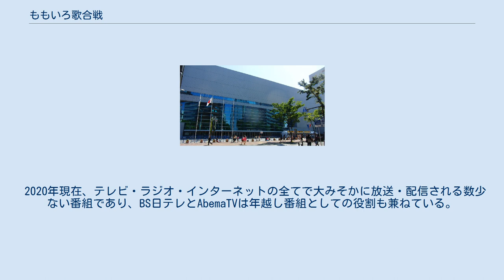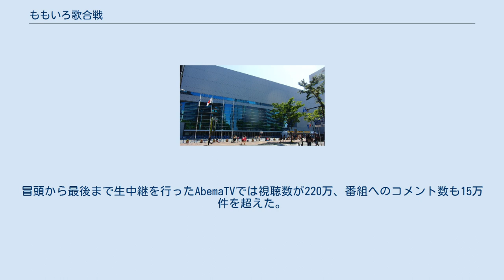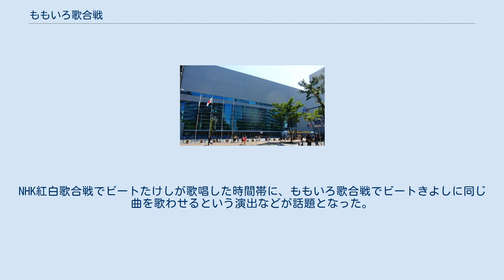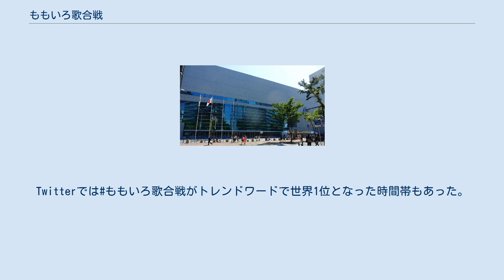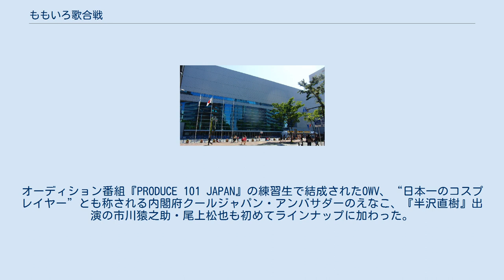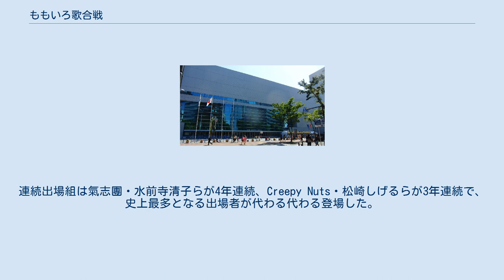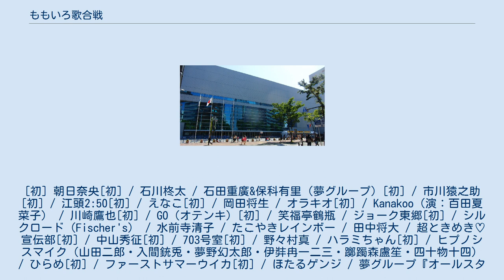ももいろ歌合戦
『ももいろ歌合戦』（ももいろうたがっせん）は、毎年大みそかから元日未明にかけて、BS日テレとニッポン放送で同時生放送し、インターネット配信業者AbemaTVも同時生配信する、チーム対抗形式の大型音楽番組。
2017年に開始された。
 2020年現在、テレビ・ラジオ・インターネットの全てで大みそかに放送・配信される数少ない番組であり、BS日テレとAbemaTVは年越し番組としての役割も兼ねている。
 NHK紅白歌合戦よりもバラエティ企画が少ない反面、「歌の真剣勝負」を全面に打ち出しており、以下の特徴が見受けられる。
 毎年、4人組ガールズユニットのももいろクローバーZがホスト役を務める形で行われる。
 2017年に第1回がスタートし、氣志團、小林幸子、大黒摩季、加山雄三、さだまさし、水前寺清子ら計16組が出場。
ももいろクローバーZが率いる「ももクロ軍」と、ニューヨーク・ヤンキース（当時）の田中将大が率いる「田中軍」の2チームで勝負をする形式で、総合司会は東京03が担当。
冒頭から最後まで生中継を行ったAbemaTVでは視聴数が220万、番組へのコメント数も15万件を超えた。
 2018年の第2回は、千鳥のノブが総合司会を担当。
出場者として新たに、TRF、大友康平（HOUND DOG）、松崎しげる、イルカ、T-BOLANといったベテラン勢に加え、BOYS AND MENや大原櫻子、YouTuberのFischer’sや声優ユニットのヒプノシスマイク、舞台女優のシルビア・グラブといった多ジャンルのアーティストが初出場となり、計45組のラインナップとなった。
また、ビートたけしや笑福亭鶴瓶、吉永小百合もVTR出演。
Twitterでは#ももいろ歌合戦がトレンドワードで日本4位、世界5位にランクインした。
 2019年の第3回は、歌合戦本編を6時間に拡大。
その前後に芸能ショーやももいろクローバーZのカウントダウンライブを組み込み、イベント全体では8時間超、出演者も50組超の大型企画となった。
初出場の歌手は泉谷しげる、倖田來未、西川貴教、ファンキー加藤、NOKKO（レベッカ）ら。
NHK紅白歌合戦でビートたけしが歌唱した時間帯に、ももいろ歌合戦でビートきよしに同じ曲を歌わせるという演出などが話題となった。
また当日、NHK紅白歌合戦の審査員を務めた上沼恵美子が、ももいろ歌合戦にもVTR出演するという珍しい場面もあった。
他にはアナウンサーの弘中綾香、俳優の岡田将生・新木優子、YouTuberのカジサック・キズナアイらが初出演。
Twitterでは#ももいろ歌合戦がトレンドワードで世界1位となった時間帯もあった。
 2020年の第4回は、新型コロナウイルスの影響から無観客での開催となるが、HYDE（L'Arc〜en〜Ciel）・河村隆一（LUNA SEA）・広瀬香美・木梨憲武（とんねるず）・EXITらが初出場。
これにYouTuber勢としてスカイピース、東海オンエアのとしみつらが組む音楽ユニット・TTJや、ストリートピアノ演奏の配信をきっかけにメジャーデビューを果たしたハラミちゃん、YouTubeの"Artist On The Rise"に日本人女性で初めて選出されたReolらが加わった。
TikTok関連では、「ポケットからきゅんです!」で“きゅん現象”を起こしたひらめや、「魔法の絨毯」が再生回数2億回超となった川崎鷹也が初出場。
オーディション番組『PRODUCE 101 JAPAN』の練習生で結成されたOWV、“日本一のコスプレイヤー”とも称される内閣府クールジャパン・アンバサダーのえなこ、『半沢直樹』出演の市川猿之助・尾上松也も初めてラインナップに加わった。
Happy Around! from D4DJでは、ゲーム「D4DJ Groovy Mix」でももいろクローバーZとのコラボレーションを実施。
「行くぜっ!怪盗少女 -ZZ ver.-」と「PLAY!」の2曲が原曲のまま実装された。
連続出場組は氣志團・水前寺清子らが4年連続、Creepy Nuts・松崎しげるらが3年連続で、史上最多となる出場者が代わる代わる登場した。
 石川柊太（福岡ソフトバンクホークス）[初] / 清野茂樹 （フリーアナウンサー）[初] / 小松靖（テレビ朝日アナウンサー）...